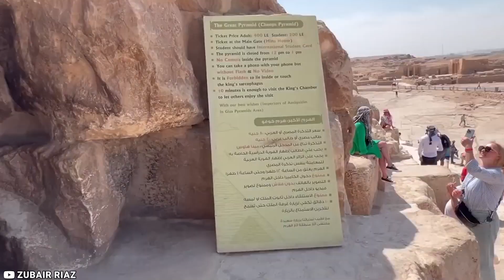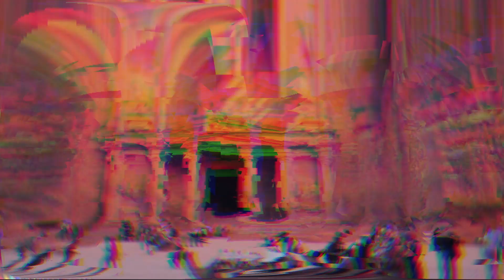The Secrets of the 7 World Wonders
In this video, we'll take you on an exciting journey to uncover the secrets of the 7 new world wonders. The Great Wall of China, Machu Picchu, The Colosseum, Petra, Chichen Itza, The Taj Mahal, and The Great Pyramid of Giza have all stood the test of time and are remarkable examples of human ingenuity and skill. But what mysteries and secrets lie hidden within these incredible structures? Join us as we explore and discover the hidden chambers, forgotten passageways, and other secrets of these wonders.  Whether you're a history buff, architecture enthusiast, or simply someone who loves to learn new things, this video is for you. So sit back, relax, and let's dive into the fascinating world of the 7 new world wonders. Don't forget to watch till the end to uncover all the secrets these incredible places hold. Let's get started!

The channel's mission is to bring you all the entertainment you could ever want in one place. We are a family of entertainers and we love sharing our creations with you. So come along with us as we explore the world of fiction and fantasy!